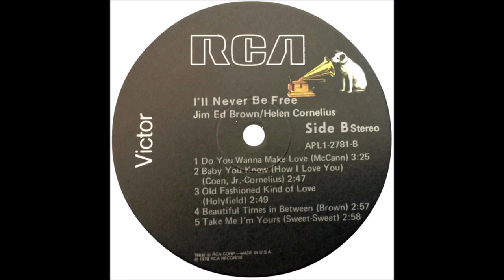Jim Ed Brown and Helen Cornelius - Old Fashioned Kind Of Love [c.1977].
[Written by  Wayland Holyfield

Issued  on LP " I'll Never Be Free " [1978].

Jim Ed Brown [vcl duet/vcl solo],
Helen Cornelius [vcl duet/vcl refrain]
Others Unknown...Producer: Bob Ferguson.